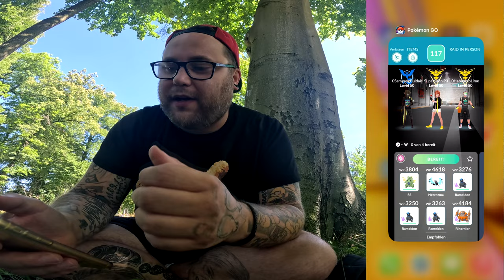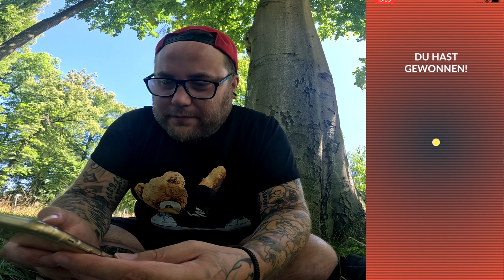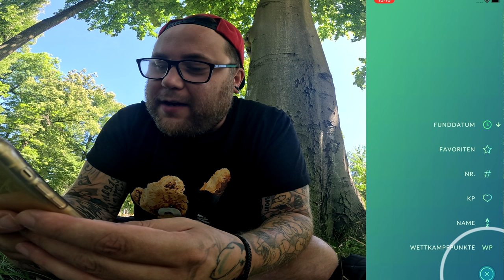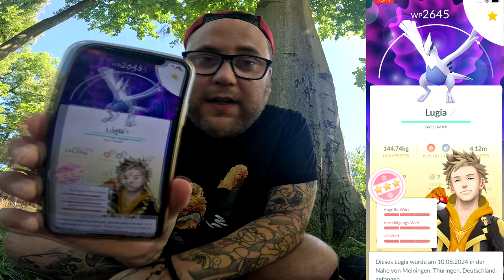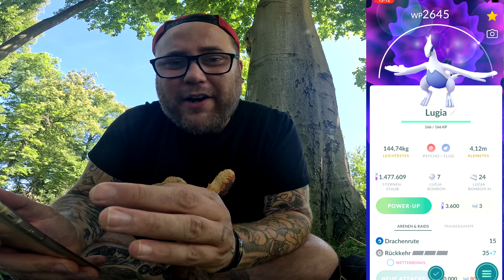100% LUGIA aus dem CRYPTO RAID Wochenende ?!? | Pokémon GO Deutsch # 3074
GUMMA !!!